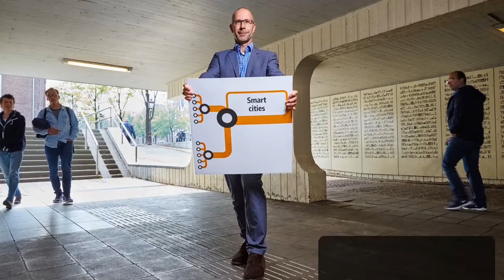Beyond-tv 2020 - Current issues for tunnel experts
Curious about the issues that tunnel experts will discuss at Beyond a tunnel vision? Check out this video. The conference offers practical solutions and innovative ideas. And you can share your own experiences!